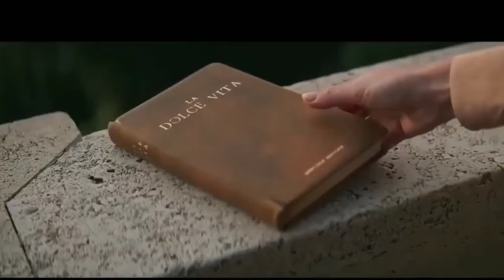BILLIONAIRE Luxury Lifestyle Visualization Motivation Entrepreneur Success #222